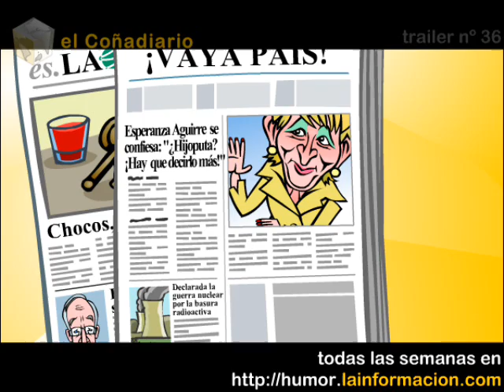Trailer Coñadiario 36 de La Informacion.com: lectura de prensa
Esta semana entrevistamos al chef Ferran Adrià con motivo del anunciado cierre de su restaurante, El Bulli. También damos un repaso a los titulares destacados de la actualidad.